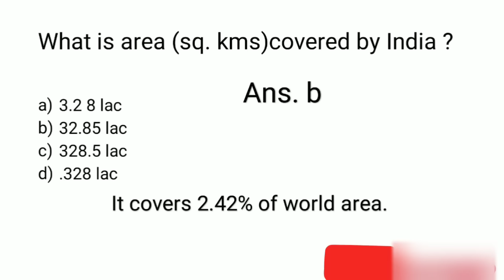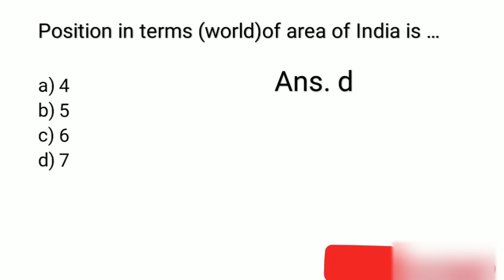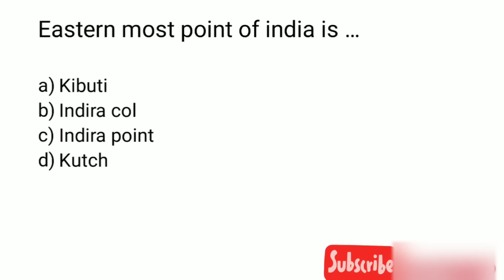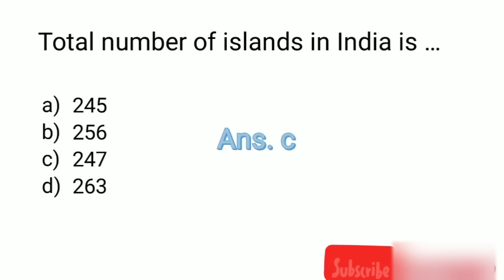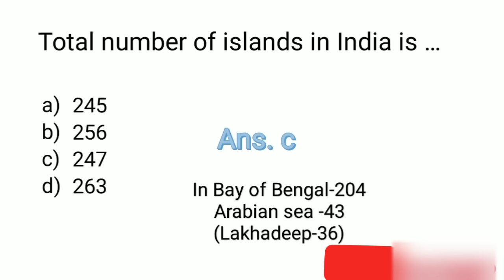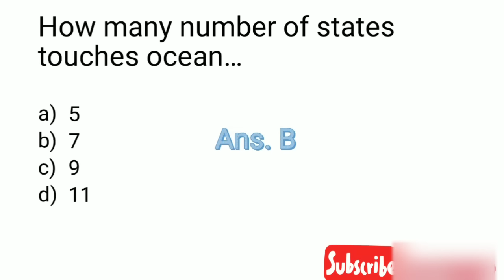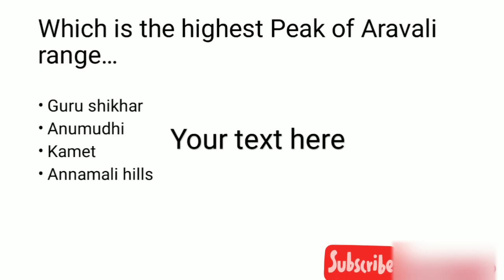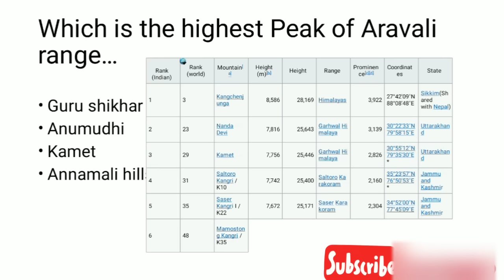important mcq of India for all competitive exams Part 5